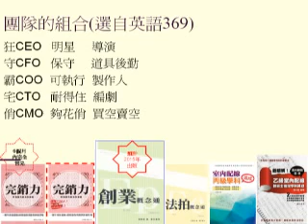創業團隊的屬性與特質 編號1069號影音檔